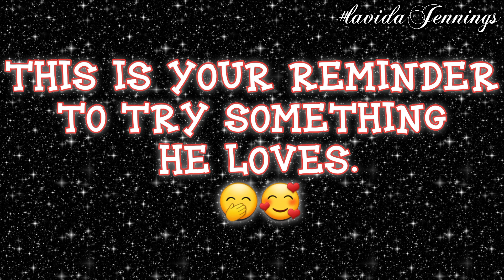Ladies, this is your reminder to do this || Marriage Maintenance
Want him to give his widest smile? Do something he enjoys. Today, we are encouraging the ladies to try something he loves. It will make him happy. Not saying men shouldn't try to enjoy what their ladies like but this video is a reminder to the ladies. Their reminder will come.